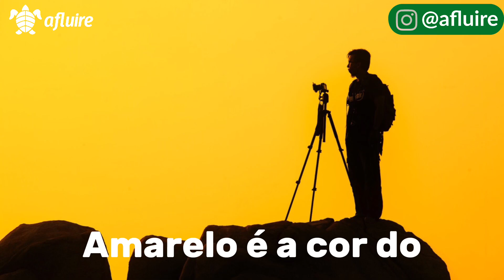PSICOLOGIA DAS CORES : O que a cor AMARELA COMUNICA sobre a sua MARCA?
Neste vídeo irei falar sobre o que a cor amarela pode comunicar sobre sua marca, como alegria, positividade e reconhecimento. No entanto, deve prestar atenção aos perigos de usa-la em excesso.

Então se quiser saber mais, da logo play que lhe explico ;)

E sim, já ia me esquecendo. Qual será a próxima cor que você deseja ver por aqui?

Conte-me nos comentários!

Se você está perdide? Quer falar com a Lucas e com a ohana da afluire?

Quer fechar parcerias conosco?

Seja bem vinde ao canal da afluire!

Apresentado por Lucas Barros, onde ensina como gerenciar sua marca ecológica de forma inteligente!

A afluire, é um agência de branding sustentável que está trazendo consciência e ajudando empreendedores ecológicos no suporte/criação da sua marca para que possam ter autonomia no marketing digital. Estimulando a pensar e agir para ajudar as pessoas, salvar o planeta e gerar lucro. Definindo seu propósito e criando um impacto positivo no planeta.

O Lucas é publicitário, designer, recifense, vegetariano, criador de conteúdo, eco friendly, voluntário de ações socioambientais e atualmente está finalizando o MBA em Branding pela ESPM. Sendo o seu guia ideal para lhe ajudar da melhor forma possível!

Então você pode confiar nele para aprender sobre gestão da sua marca sustentável!

Comece a mudança que você quer ver neste mundão hoje mesmo!

Vamos juntes nessa?

Edição: Lucas Barros - Aplicativo: Capcut